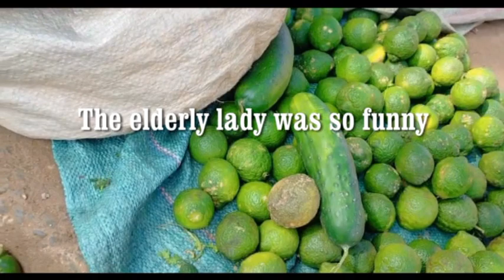HOW THE BIGGEST AND BUSIEST MARKET IN UKAMBANI, EASTERN KENYA LOOKS LIKE IN 2023.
MASAKU MARKET is the biggest and busiest market in the Eastern part of Kenya(UKAMBANI/KAMBALAND).Official market days are  usually on Mondays and Fridays with a mini- market day on Wednesdays.Most of the merchandise sold especially groceries are from the local farmers who bring their produce from the surrounding  areas.Traders from other parts of the Country also bring their products during the big market days.